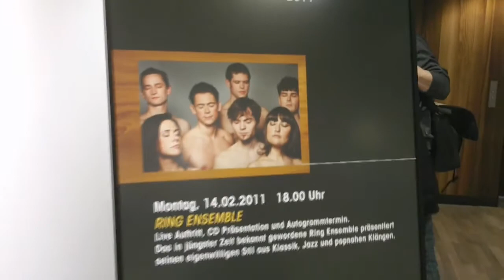RING ENSEMBLE - TRAILER - live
Konzertmitschnitt vom 14. Feb 2011 aus München (Ludwig Beck) und vom 15. Feb 2011 aus Innsbruck (OEZ). CD-Release-Tour des RING ENSEMBLES.